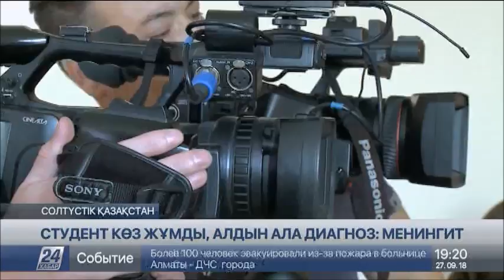Қарағанды облысының шахталарындағы техникалардың тозығы жеткен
«Арселор Миттал Теміртау» компаниясына тиесілі кен орындарын тексерген прокурорлар осындай мәлімдеме жасады. Тексеру барысында 1500 заңбұзушылық анықталған. Оның 600-і ескірген техникалармен байланысты. 8 кен орны мен металлургия зауытында еңбек заңнамасы бұзылған. «Цехтарда санитарлық-гигиеналық тазалық жоқ, сонымен қатар өрт қауіпсіздігі қондырғылары мен жерасты желдеткіштері көп жылдардан бері ауыстырылмаған», -дейді прокурорлар.